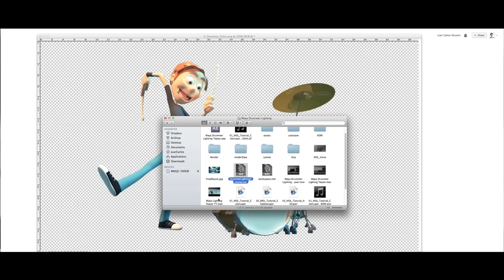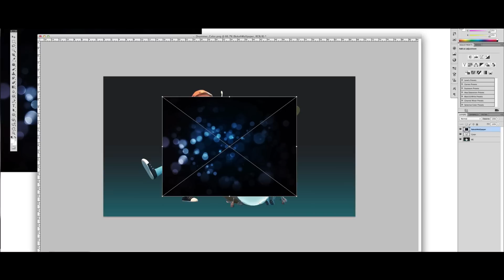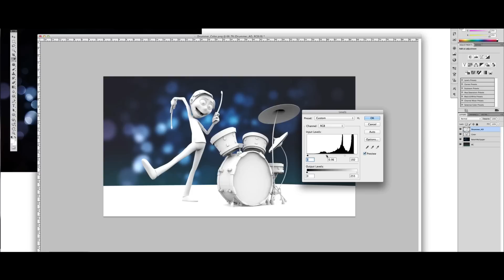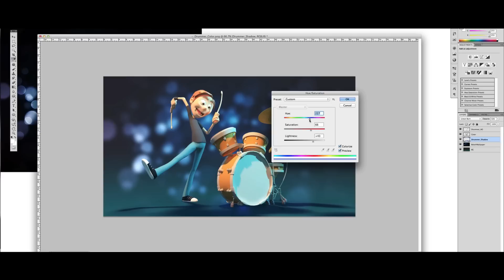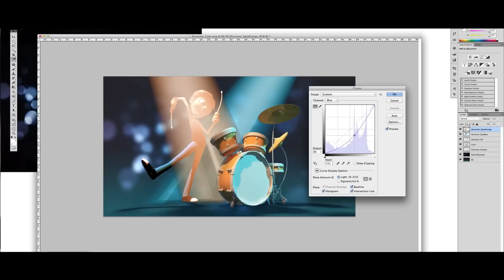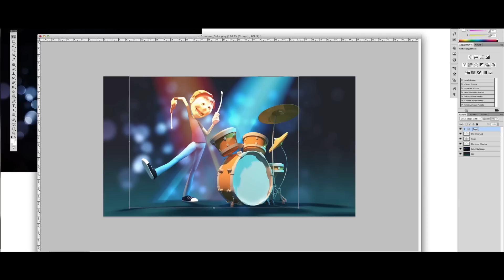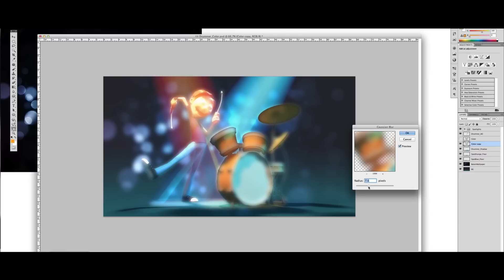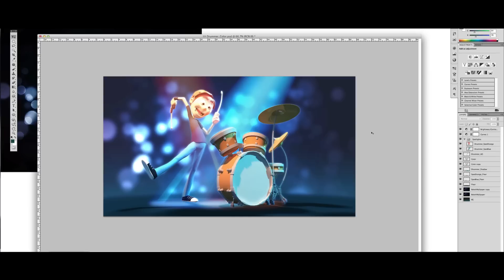Cómo Iluminar y Renderizar en Maya - Parte 5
Quinta y última parte en donde juntamos todos los layers para armar nuestro cuadro final